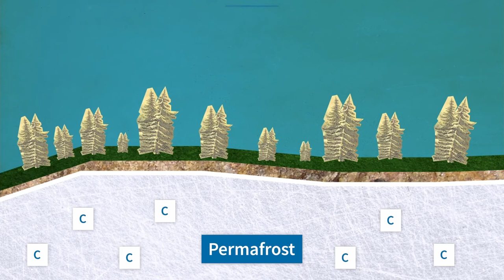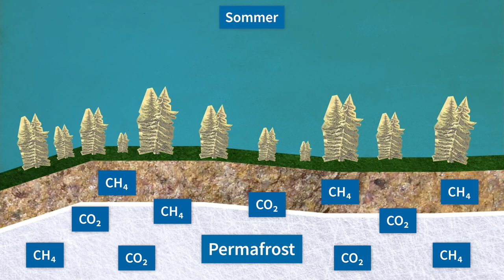L11V8 Arktische Permafrostböden und Klimawandel | iMooX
MOOC Zitierempfehlung:
GLATZEL, S. (2021): Arktische Permafrostböden und Klimawandel. – In: GLADE, T. (Hrsg.): Klimawandel MOOC (KliMO): Wissenschaftliche Grundlagen. iMooX; (abgerufen TT.MM.JJ).